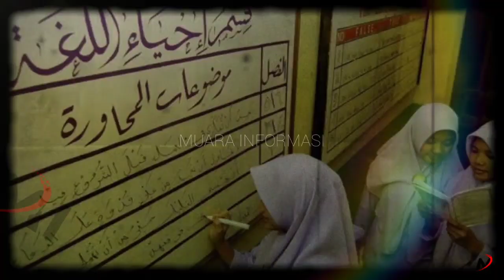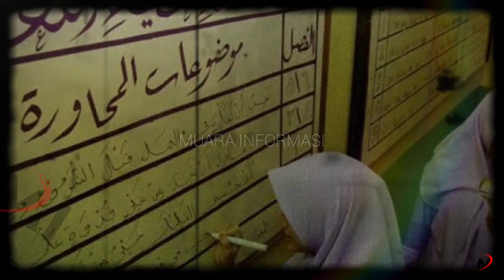Orang Tua Ngamuk Dipersidangan, Santriwati ini Ungkap' Keperkasaan' Panji Gumilang Saat Beraksi